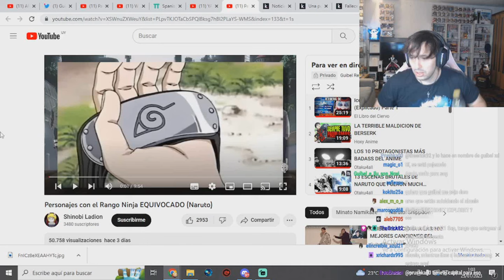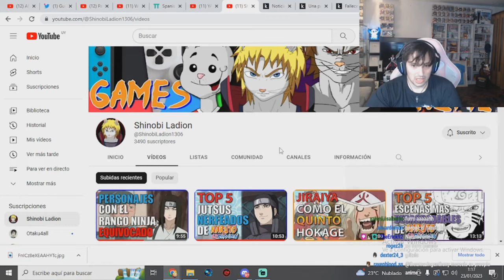GUIBEL REACCIONA A NINJAS CON EL RANGO EQUIVOCADO